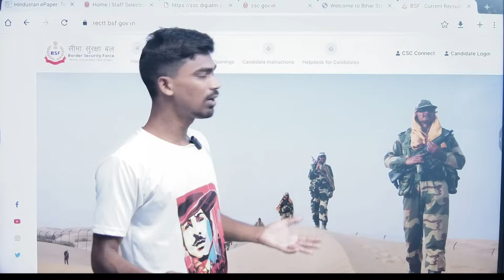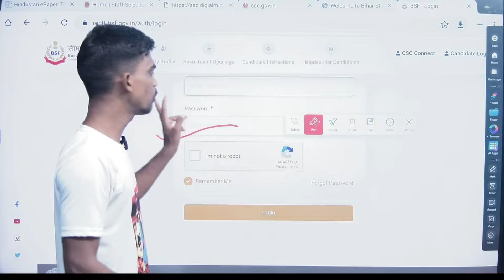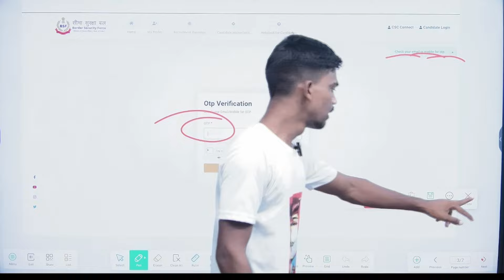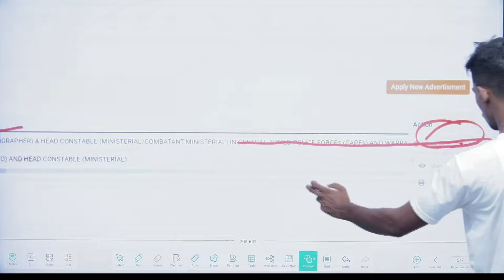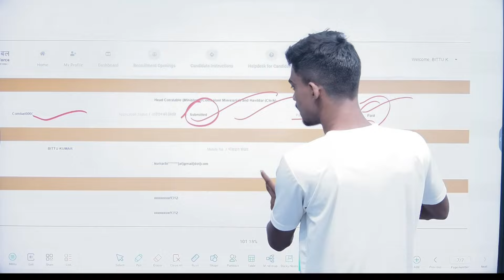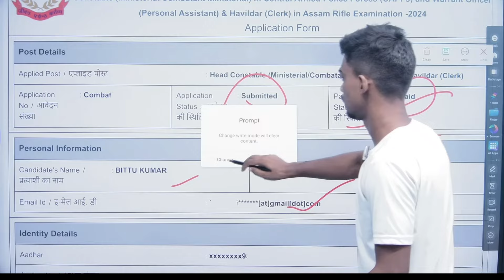bsf hcm application status 2024 | bsf hcm form status kaise check kare | bsf hcm physical date 2024